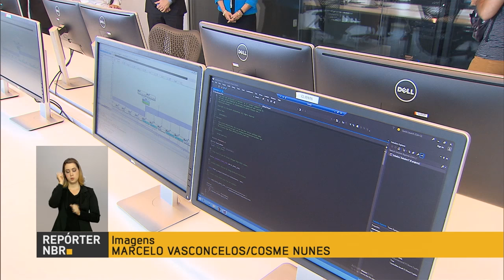Microsoft inaugura centro de monitoramento a ataques digitais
REPÓRTER NBR - 19.10.16: A Microsoft inaugurou em Brasília um Centro de Transparência para monitorar ataques digitais a sistemas da empresa na América Latina e no Caribe. Dados serão compartilhados com o governo, e permitirão aos setores públicos combater crimes em ambientes digitais.